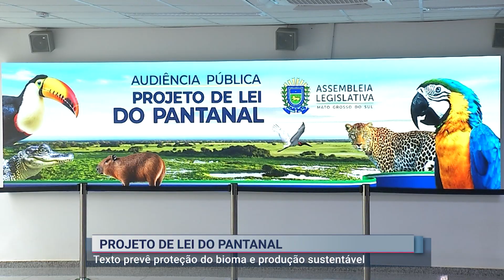Governador apresenta o Projeto de Lei Ambiental do Pantanal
O projeto foi entregue aos deputados, foi realizada reunião técnica com os parlamentares para esclarecer os itens presentes no projeto. Depois da audiência pública, ele seguirá para a CCJ. As votações devem começar dia 12 de dezembro e o texto final deve ser votado até o dia 20 de dezembro deste ano.